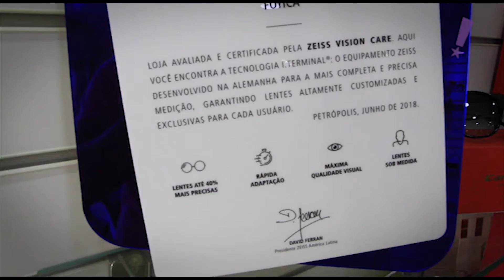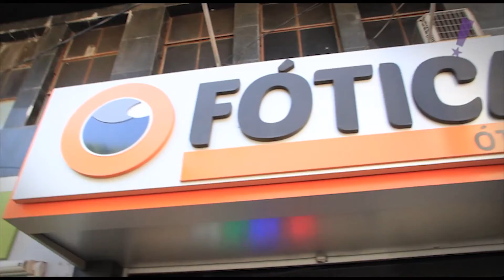Programa Tudo Up! 405 Fótica Óticas